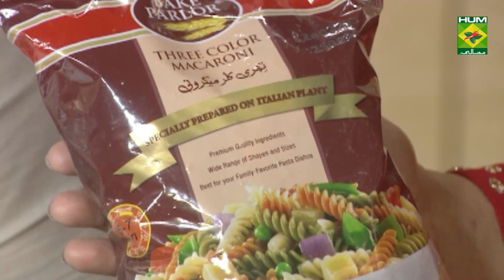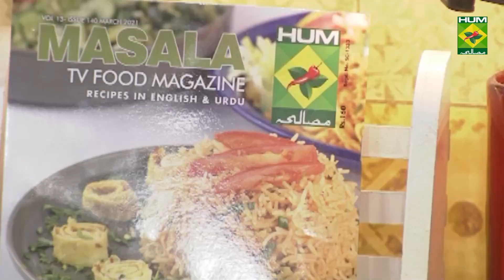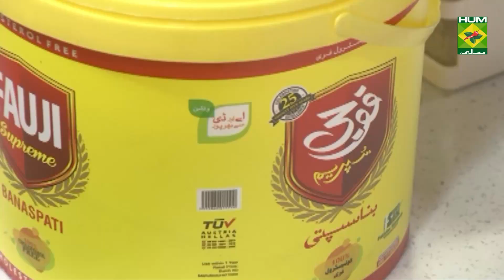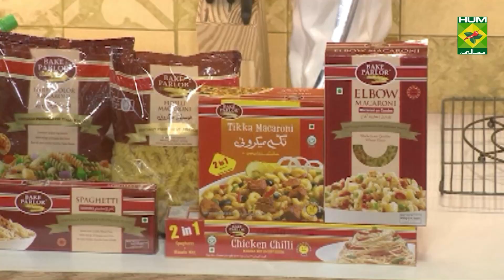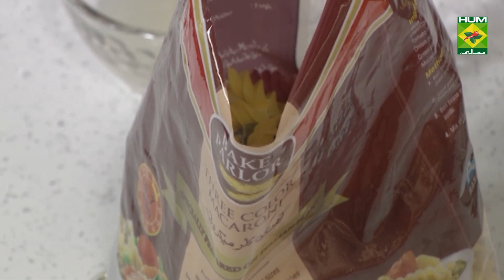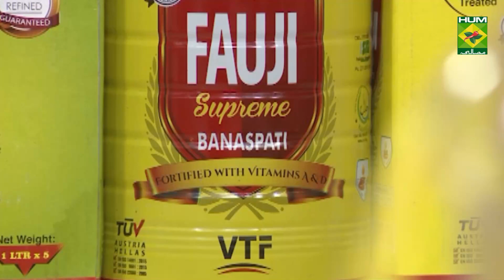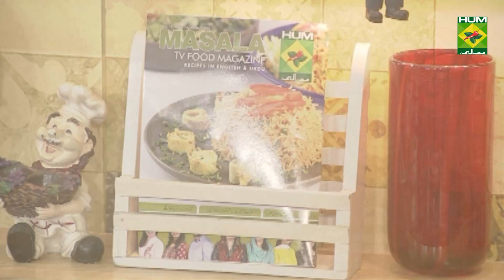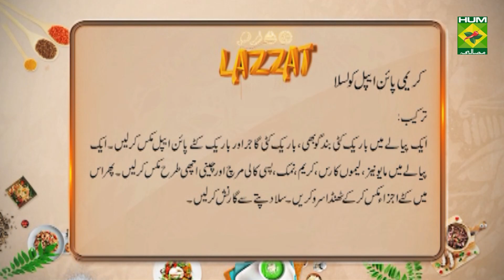Buttermilk Fried Chicken Recipe | Lazzat | Samina Jalil | Continental Food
Make your weekday dinners a little more fancy with this very easy to prepare Buttermilk Fried Chicken. Its crispy on the outside and well marinated on the inside.

Watch this Masala TV video to learn how to make Buttermilk Fried Chicken , Creamy Pineapple Coleslaw and  Honey Mustard Dip Recipes. This show of Lazzat with Chef Samina Jalil aired on 12 March 2021.

Buttermilk Fried Chicken:
Ingredients:
Chicken pieces  6-8
Buttermilk  1-1/2 cup
Mix Italian herbs  1 tsp
Ingredients for buttermilk:
Method:
Apply buttermilk, salt, black pepper on chicken pieces leave for whole night. Mix salt, paprika powder, garlic powder, black pepper powder, baking soda and mix Italian herbs. Coat chicken well till golden color comes. Serve with fries. For buttermilk mix lemon juice in milk and leave for 10 minute. Buttermilk is ready.

Creamy Pineapple Coleslaw:
Ingredients:
Cabbage finely cut   2cups
Carrot finely cut   1/2cup
Pineapple finely cut  1cup
Sugar     2tbsp
Mayonnaise    1cup
Cream     4tbsp
Lettuce leaf    for garnishing
Method:
In a pot add cabbage, carrot and pineapple to mix. Now In a separate bowl add Mayonnaise, lemon juice, cream, salt, black pepper powder and sugar to mix. Now add all the chopped ingredients and serve it cold.

Honey Mustard Dip:
Ingredients:
Method:
Mix all ingredients of dip in chicken, serve.